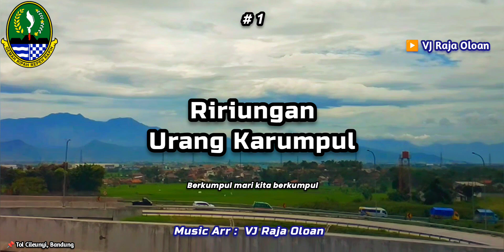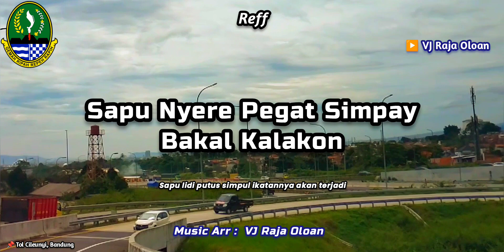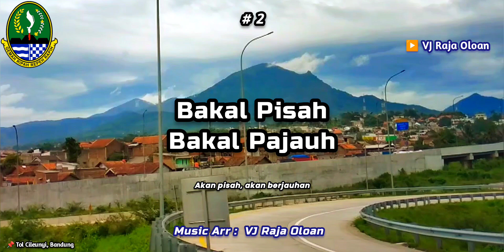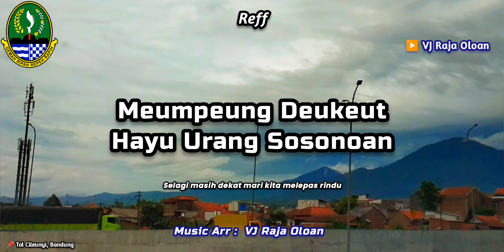SAPU NYERE PEGAT SIMPAY. Instrumental Lirik & Arti. Lagu Perpisahan Khas Sunda. VJ Raja Oloan Music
SAPU NYERE PEGAT SIMPAY
( SAPU LIDI PUTUS TALI IKATAN )
( Lagu Perpisahan )
Ciptaan : Sambas Mangundikarta
Lagu Daerah Sunda - Jawa Barat
Instrumental Lirik dan Arti Terjemahan
Nada Do = C

Ririungan
Urang Karumpul
Berkumpul mari kita berkumpul

Meumpeung Deukeut
Hayu Urang Sosonoan
Selagi masih dekat mari kita melepas rindu

Pacang Krama
urang Ngawadul
Beramah-tamah sembari bercerita

Urang Silih Tempas
Silih Eledan
Kita saling berbicara saling mengalah

Moal Lila
Jeung Babaturan
Tak akan lama bersama kawan-kawan

Hiji Wanci Anu
Geus Ditangtukeun
Satu waktu yang sudah ditentukan

Bakal Pisah
Bakal Pajauh
Akan pisah, akan berjauhan

Bakal Mopohokeun
Katineung Urang
Akan melupakan kenangan kita

Bakal Kalakon
Sapu lidi putus simpul ikatannya akan terjadi

Takdir Ti Gusti Hyang Widi
Pasti Kasorang
Takdir Tuhan Sang Pemberi izin pasti terjadi

Urang Rek Papisah
Urang Rek Pajauh
Kita akan berpisah, kita akan berjauhan

Meumpeung Deukeut
Hayu Urang Sosonoan

Moal Lila
Jeung Babaturan

Hiji Wanci Anu
Geus Ditangtukeun

Bakal Pisah
Bakal Pajauh

Bakal Mopohokeun
Katineung Urang

Urang Rek Papisah
Urang Rek Pajauh

Meumpeung Deukeut
Hayu Urang Sosonoan

📌 Lokasi : Jalan Tol Cileunyi Bandung Jawa Barat
Music use Keyboard Yamaha PSR
VJ Raja Oloan Music Arr
Tol Purbaleunyi
Tol Cipularang
Lagu Sunda
Lagu perpisahan sekolah khas Sunda
Acara kenaikan kelas
Musik Sunda
Acara lulusan
Acara Samen
Lagu viral